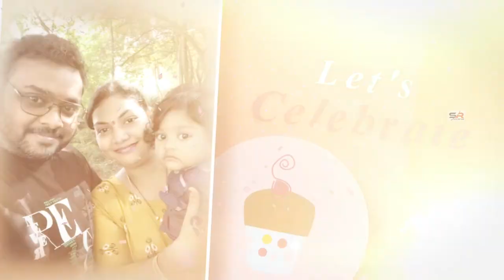JASWIN ARYAN'S BIRTHDAY INVITATION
SREERAJ EDITINGS VIZG